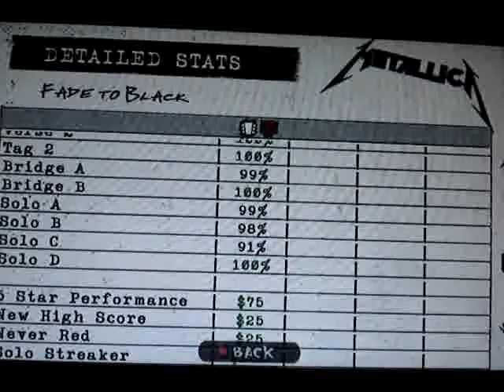Guitar Hero Metallica: Fade To Black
This is quite possibly my favorite song of all time